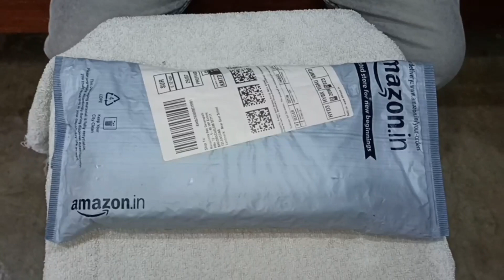OnePlus Band Unboxing Best Fitness Band under 3k //OnePlus Band Unboxing in telugu !!